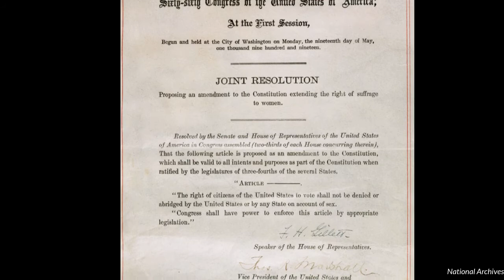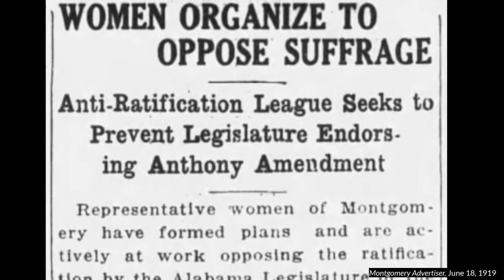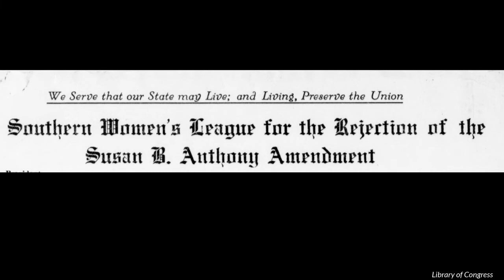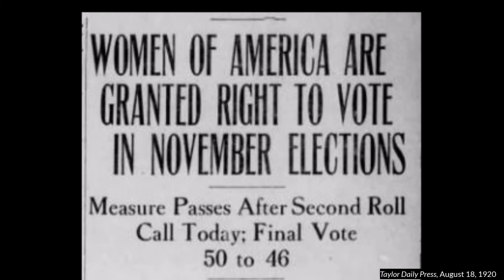Nina Pinckard, Anti-Suffragist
Narrated by Alex Colvin, Public Programs Curator, ADAH

Alabama Women: Portraits of Persistence, to view the virtual exhibit

To view relevant Alabama Course of Study Standards for Social Studies,

Education Video Question: How did Nina Pinckard view the anti-suffrage movement?

Education Primary Source: "The Woman Patriot" (page 2 and 3)

Primary Source Question: Why did Nina Pinckard believe the Anti-Ratification League was successful in Alabama? What did she state were her next plans for the organization?